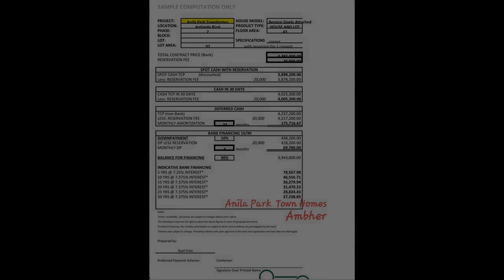2Bedrom Duplex House and Lot Ready For Occupancy Re Open Unit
2Bedrom Duplex House and Lot Ready For Occupancy Re Open Unit
House Type: Duplex / Twin House
Number of Bedrooms: 2
Number of Bathrooms: 1
Floor Area in sqm: 43 sqm.